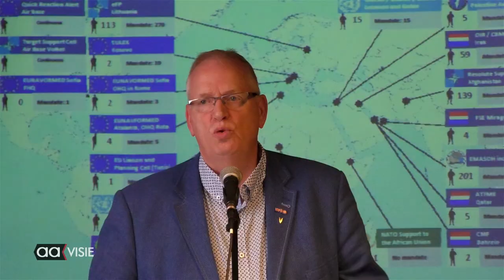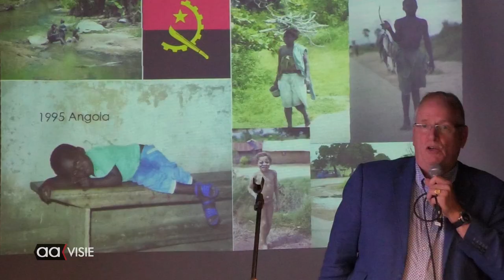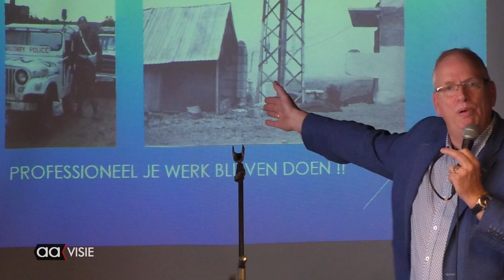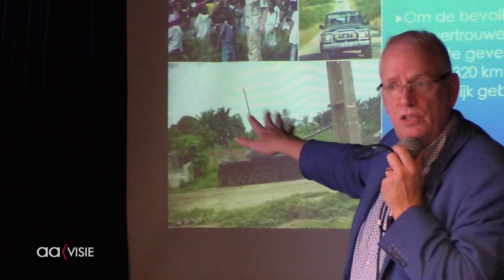Lezing over uitzendingen spreekt aan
Tien uitzendingen naar oorlogsgebieden maakten dat Albert Zomer vele boeiende verhalen kan vertellen over wat het betekent om een dergelijke missie mee te maken, maar ook over het land en zijn gewoontes weet hij veel door te geven. Onlangs gaf hij een lezing voor de Ouderen Vereniging Almelo (OVA) in het Huis van Katoen en Nu.